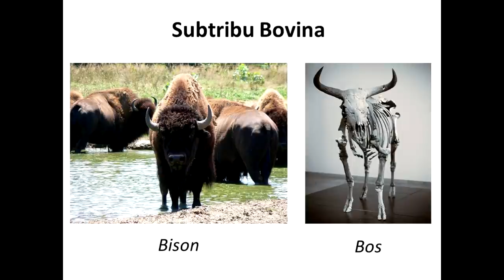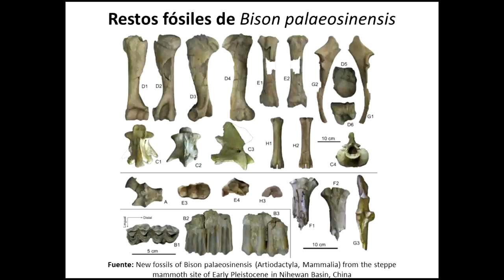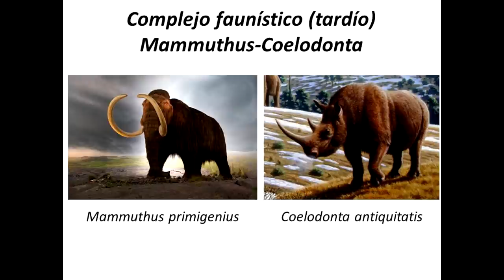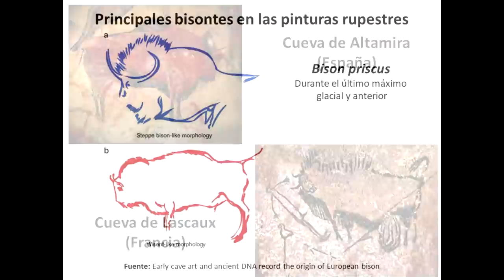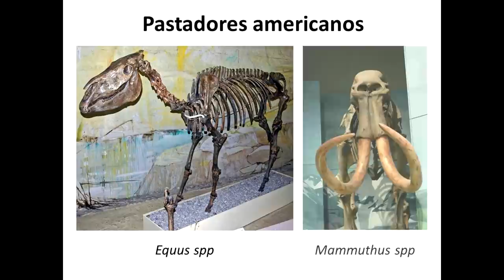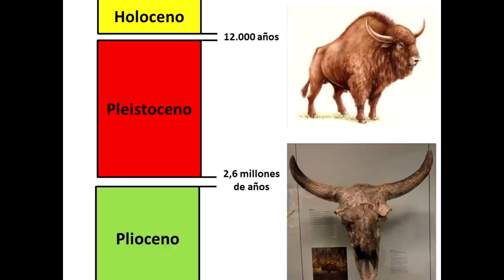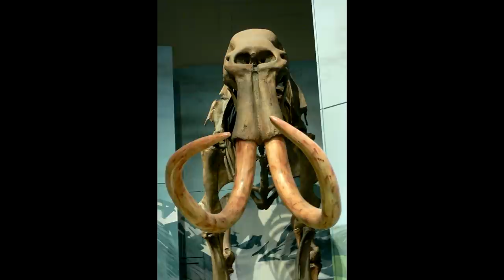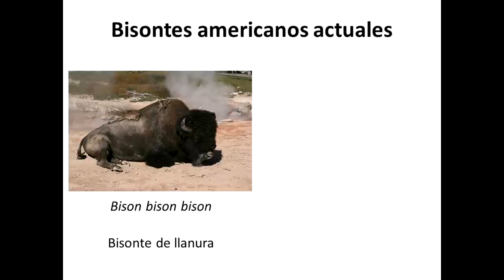La increíble historia de los bisontes: de Altamira a las grandes llanuras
Los bisontes son sin lugar a dudas uno de los principales iconos de la Prehistoria más reciente, y parte de ese mérito pertenece a nuestros ancestros, que los retrataron y plasmaron hace miles de años en profundas grutas y galerías. Sin embargo, la historia evolutiva de estos curiosos animales esconde muchas sorpresas... Quédate con nosotros para descubrirlas

¿Quieres saber más? No dudes en consultar los siguientes estudios:

1) New fossils of Bison palaeosinensis (Artiodactyla, Mammalia) from the
steppe mammoth site of Early Pleistocene in Nihewan Basin, China

2) Genome data on the extinct Bison schoetensacki establish it as a sister
species of the extant European bison (Bison bonasus)

3) Hunting the Extinct Steppe Bison (Bison priscus) Mitochondrial Genome in the Trois-Frères Paleolithic Painted Cave

4) The Evolution and Population Diversity of Bison in Pleistocene and Holocene Eurasia: Sex Matters

5) Fossil and genomic evidence constrains the timing of bison arrival in North America

6) A middle Holocene steppe bison and paleoenvironments from the Versleuce Meadows, Whitehorse, Yukon, Canada

7) First record of Bison antiquus from the Late Pleistocene of southern Mexico

8) Late Pleistocene northward-dispersing Bison antiquus from the Bighill Creek Formation, Gallelli Gravel Pit, Alberta, Canada, and the fate of Bison occidentalis

9) Bison body size and climate change

10) Early cave art and ancient DNA record the origin of European bison

¿Quieres apoyar nuestro trabajo con una donación?
A cambio podrás disfrutar de contenido exclusivo, como artículos y monográficos originales.

¿A qué esperas para convertirte en un verdadero paleomaníaco?

Imágenes obtenidas de Wikimedia Commons con licencias Creative Commons.